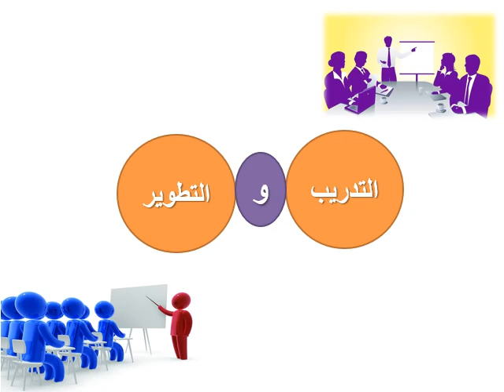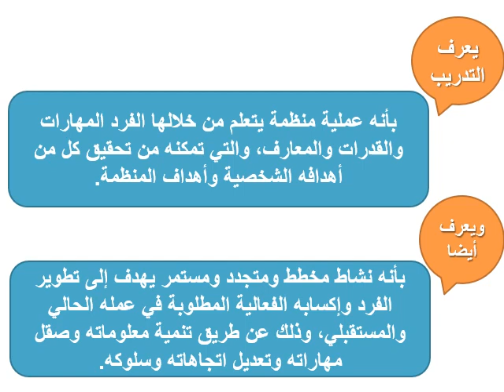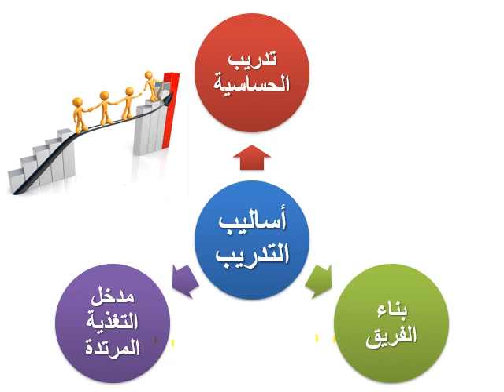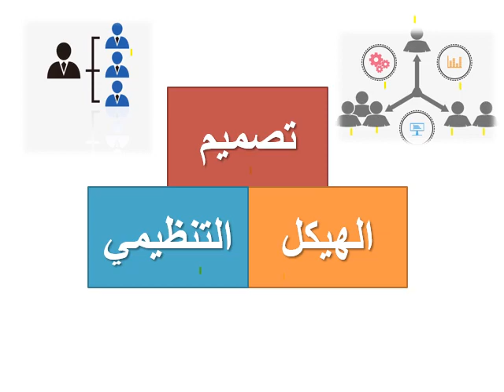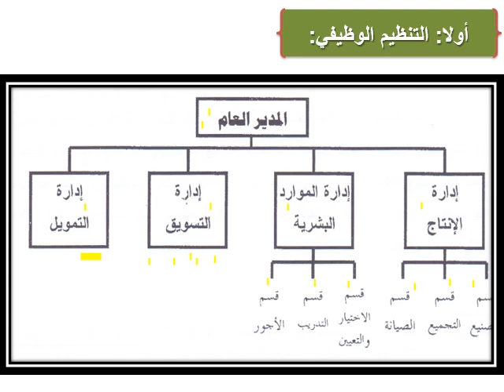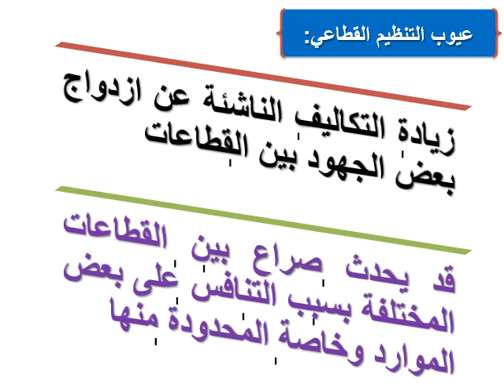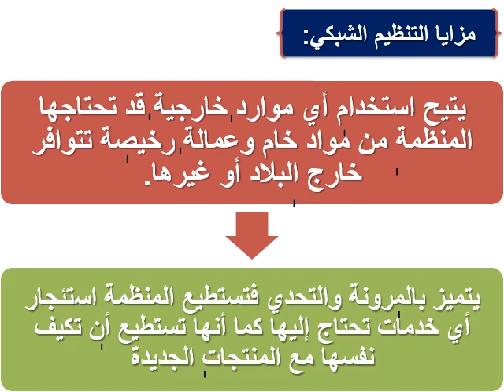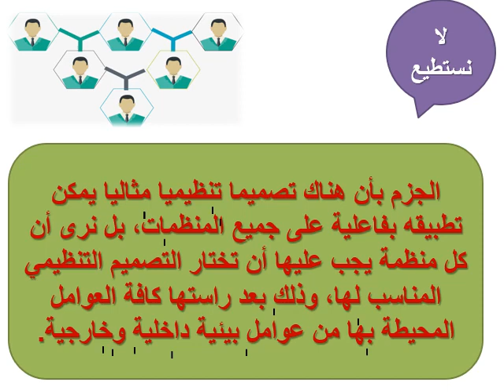تنظيم وادارة - تشخيص المشكلات التنظيمية والادارية - د/ حنان حسين - 02